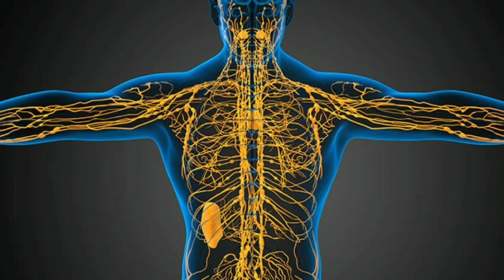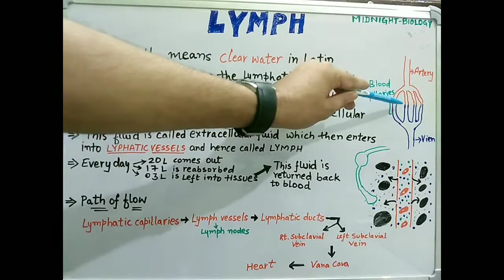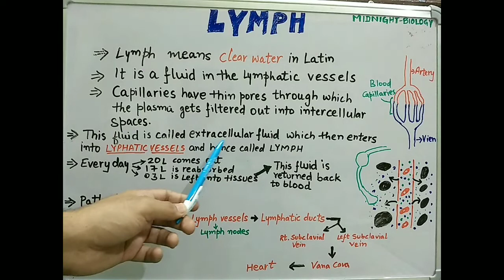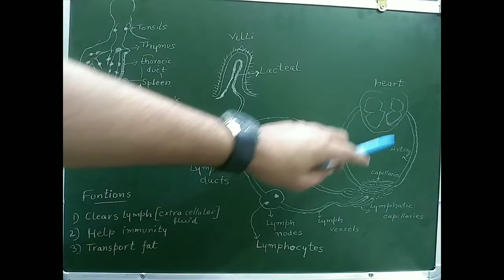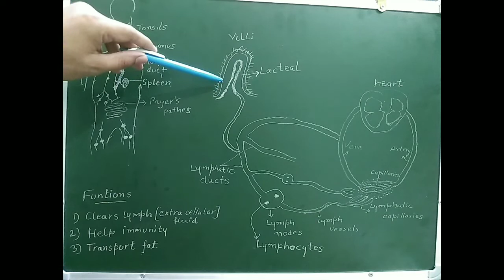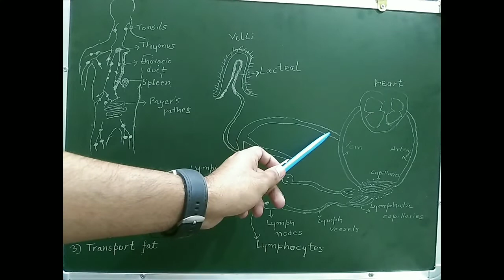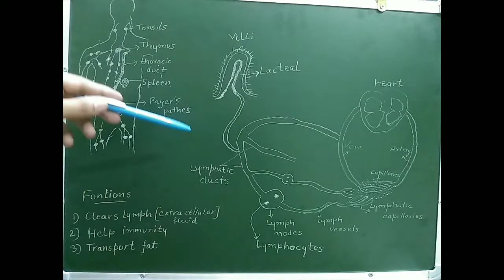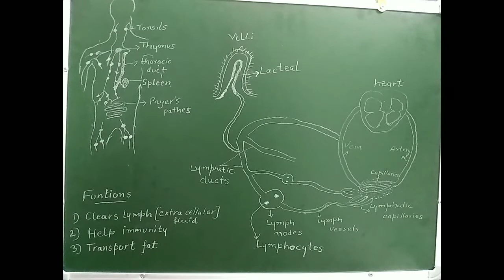Lymph || Lymphatic System || Biology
this video comprises the transportation of extracellular fluid through the lymphatic system in humans in very briefly and the video is in reference to the chapter life processes of class 10th science in the biology section.

Exercise- Write the theory & learn